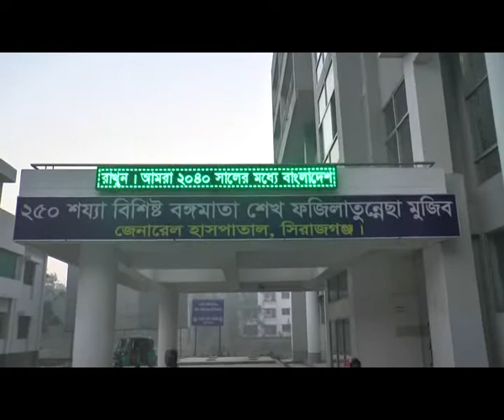সিরাজগঞ্জে ট্রাক চাপায় ভ্যান চালক নিহত